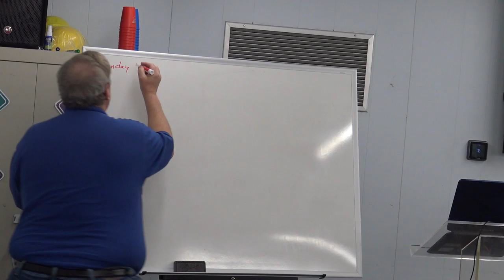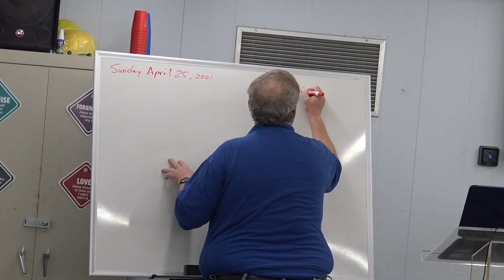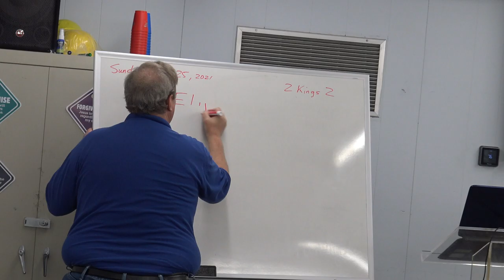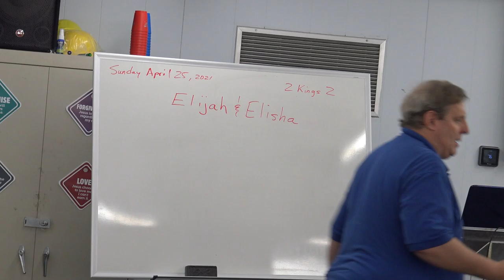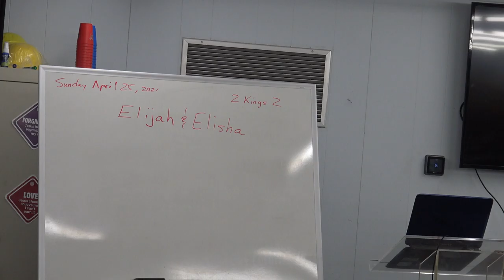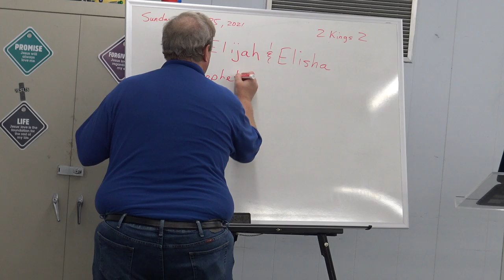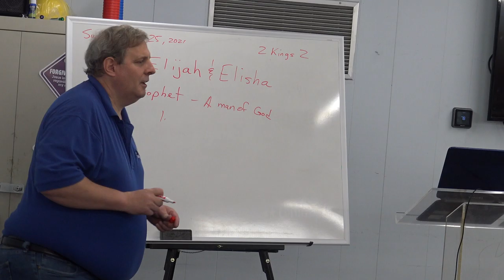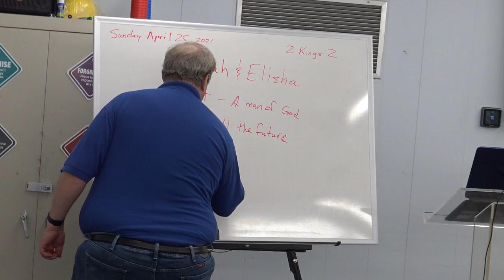Life Church Kids: 4.25.21 - Elijah & Elisha II Kings 2